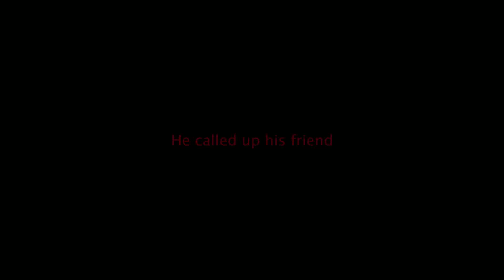A Life Less Fortunate Promo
This is just a promo of my upcoming film A Life Less Fortunate. This is a story of a boy who is 16. was alone at home. he called up his friend. And then. Enjoy the 1st looks of the film..